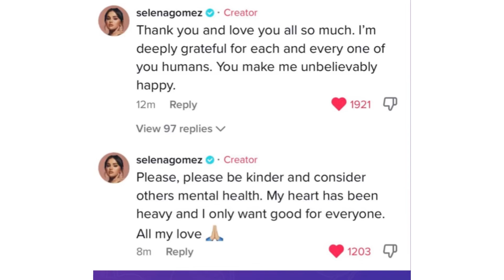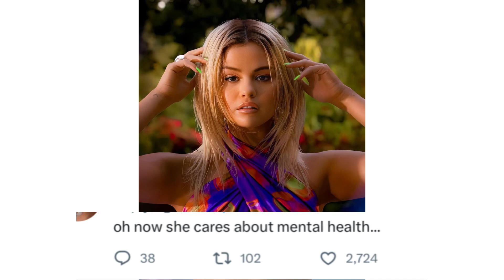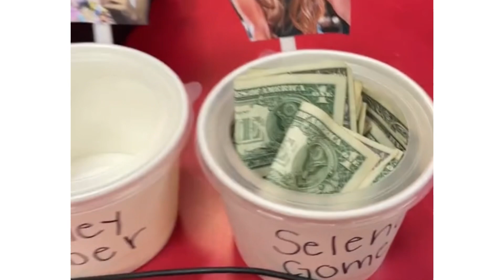Fans call out on Selena for always playing victim & Justin’s performance @ Rolling Loud cut by fans